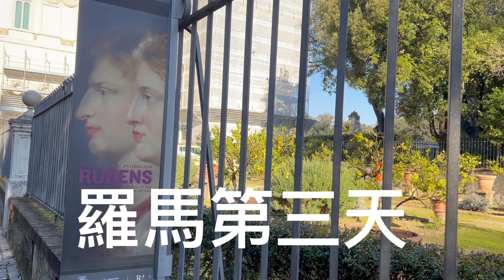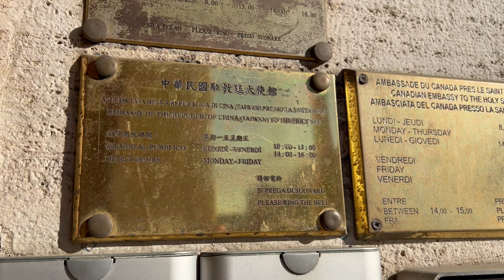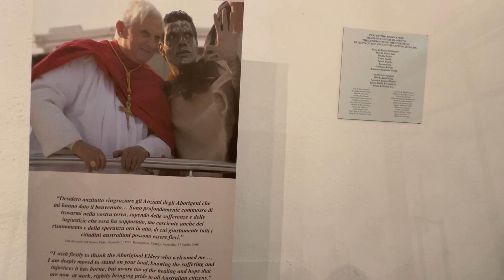羅馬第三天。2024.02